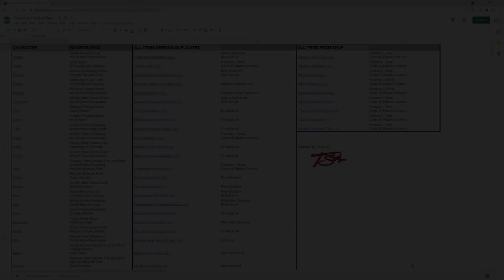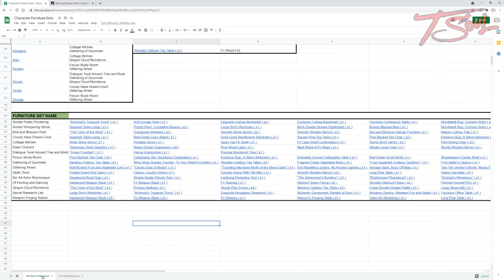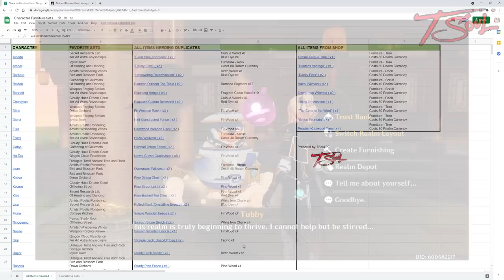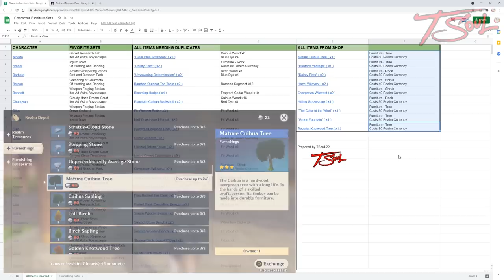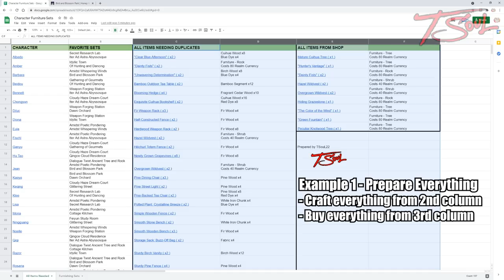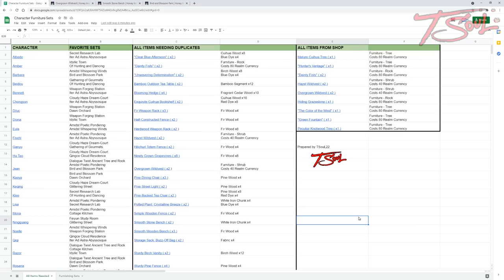Teapot Character Guide | Prep for 1.6 - Genshin Impact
Prepare for 1.6 Teapot Furnishings